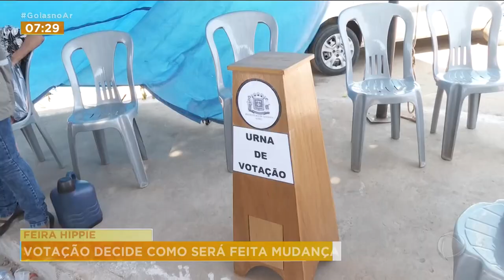FEIRA HIPPIE: VOTAÇÃO DECIDE COMO SERÁ FEITA MUDANÇA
DEVE SER DIVULGADO HOJE A TARDE O RESULTADO DA VOTAÇÃO QUE ACONTECEU NESSE FIM DE SEMANA NA FEIRA HIPPIE. OS COMERCIANTES TIVERAM QUE ESCOLHER DE QUE FORMA VAI ACONTECER A TRANSFERÊNCIA DAS BANCAS DA 44 PARA A PRAÇA DO TRABALHADOR. A NATHÁLIA MENDONÇA ACOMPANHOU E TRAZ OS DETALHES.